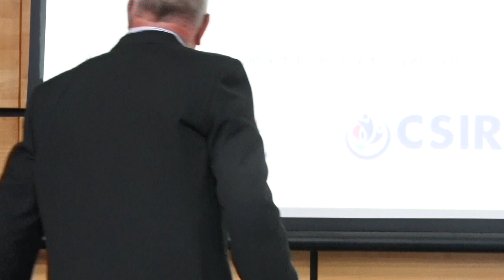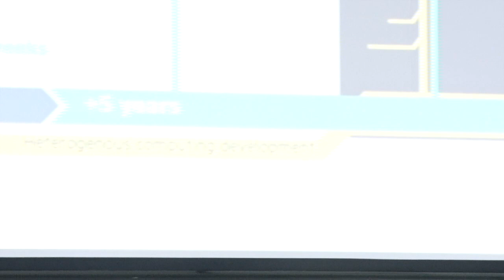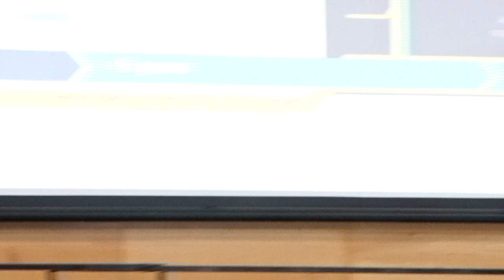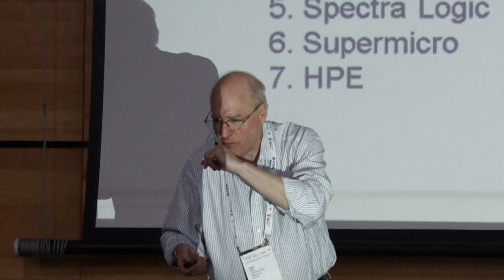NDLOPFU DAY 2 SESSION 4A